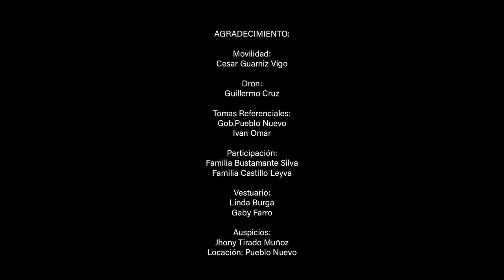¡QUE BONITO ES MI PUEBLO NUEVO! - Videoclip Oficial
Hola amigos, Les compartimos el Videoclip oficial de esta hermosa canción que refleja el amor por nuestro Pueblo, aquel amor que debe siempre de perdurar en el tiempo, cabe resaltar que esta canción es compuesta por Orlando Alayo, un gran referente de la música en nuestra comunidad, el videoclip es realizado por el grupo de Visual, bajo la producción y dirección de Jorge Licera, los arreglos musicales están a cargo de Juan Marcos Morales (Marcos Wisso), mediante este producto le queremos transmitir y compartir lo más bello de Pueblo Nuevo, su gente, sus tierras, su flora y fauna, y en si la maravilla de toda esta comunidad; Los invitamos a compartir y difundir el video que desde ya, forma parte ya de nuestra historia.

¡QUE BONITO ES MI PUEBLO NUEVO! – Orlando Alayo Sánchez
Grupo Audiovisual: Visual
Producción y Dirección: Jorge Licera
Arreglos Musicales y Masterizacion: Juan Marcos Morales(Marcos Wisso)
Agradecimientos Especiales:

Movilidad:
Cesar Guarniz Vigo

Dron:
Guillermo Cruz

Tomas Referenciales:
Gob.Pueblo Nuevo
Ivan Omar

Participación:
Familia Bustamante Silva
Familia Castillo Cadenas

Genesis Alayo Crizanto

Vestuario:
Linda Burga
Gaby Farro

Auspicios:
Jhony Tirado Muñoz
Isaias Manayay

Locación: Pueblo Nuevo

Una Producción Original de VISUAL